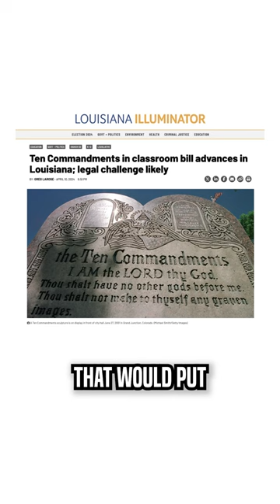Louisiana Bill to Place Ten Commandments in Classroom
Leave a Voicemail Line: (219)-2DAVIDP